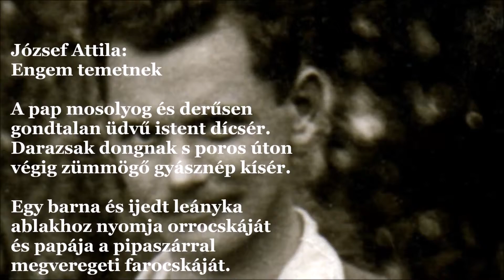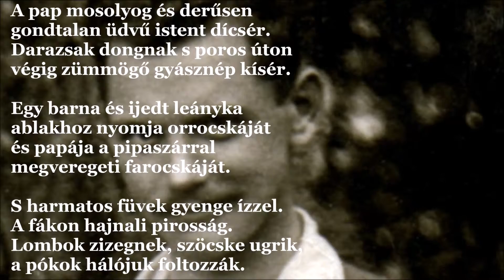József Attila: Engem temetnek (J.A.V&A 358.)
Engem temetnek

A pap mosolyog és derűsen
gondtalan üdvű istent dícsér.
Darazsak dongnak s poros úton
végig zümmögő gyásznép kísér.

Egy barna és ijedt leányka
ablakhoz nyomja orrocskáját
és papája a pipaszárral
megveregeti farocskáját.

S harmatos füvek gyenge ízzel.
A fákon hajnali pirosság.
Lombok zizegnek, szöcske ugrik,
a pókok hálójuk foltozzák.

Emlékem egyre merevebb lesz.
Valaki rábök homlokára,
síromig setteng s jó kutyámat
nem uszíthatom többé rája.

1926. aug./1928